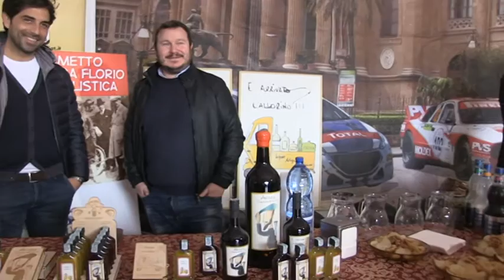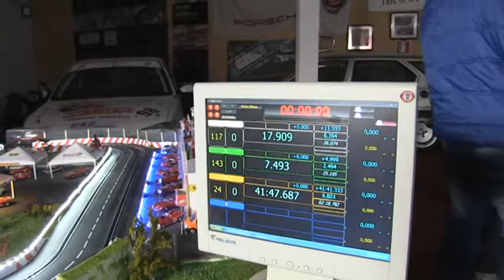Riapertura Museo interviste ai protagonisti